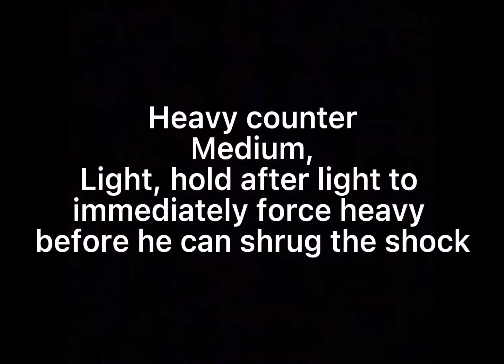Doctor Doom: how to bend Agent venom to your will